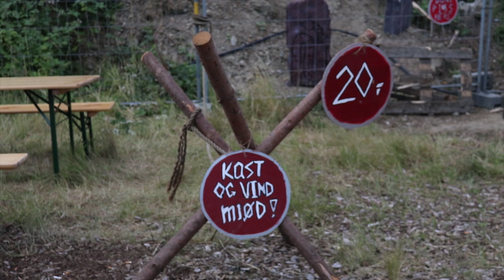MetalSirenerne A Heavyday på Copenhell 2018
MetalSirenerne A Heavyday udforsker de forskellige områder på Copenhell.